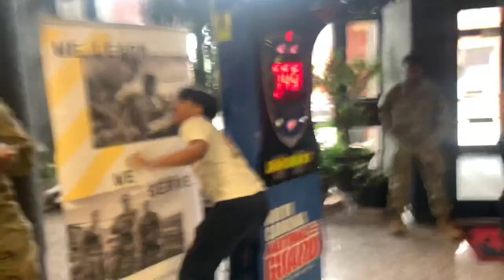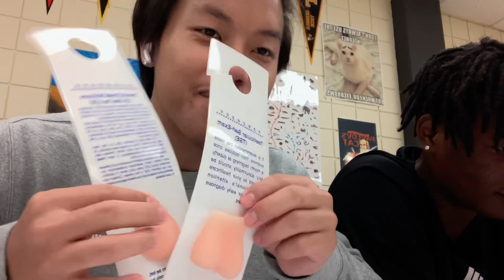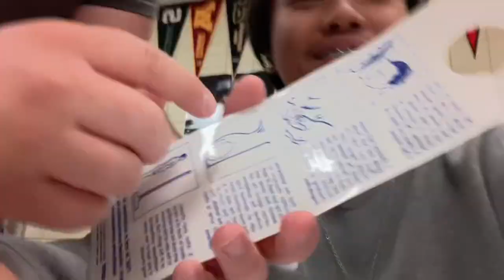He tried to lick my balls 3/17-18/22